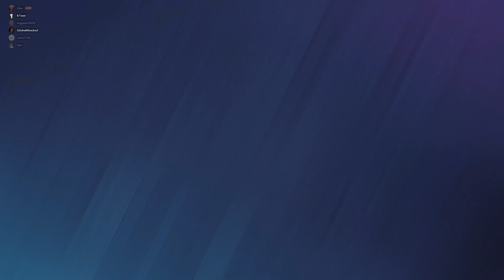Rusty R6 & Meeting Loaf of Tofu | Rainbow Six Siege Highlights 020322